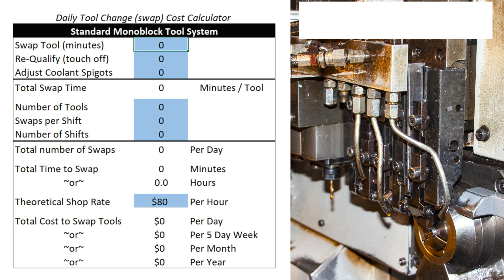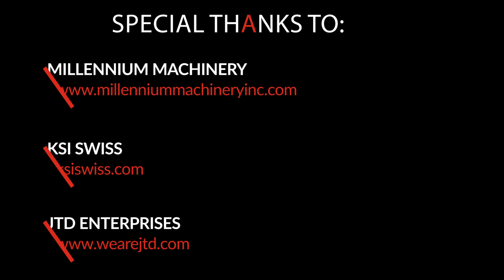ARNO FAST CHANGE Swiss Quick Change In Action!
The ARNO FAST CHANGE system is a complete quick change solution for your Swiss machine. It consists of a through coolant gang plate that acts like a manifold, so all of the coolant is delivered behind the scenes. Then, the through coolant split shank tools will reduce your tool swap time to a minute or less. This is an innovative system that is engineered and manufactured in Germany solely to keep your spindles running and dropping more finished parts per shift. As of right now we have 51 gang plates in stock for:
Citizen
STAR
Hanwha
Tsugami
KSI Swiss
DMG Mori
Nexturn
Tornos

If you're looking for quick change Swiss tooling, ARNO has your solution!